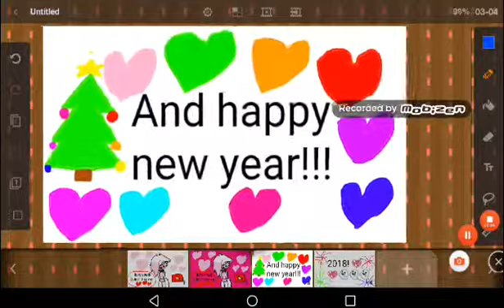HAPPY NEW YEAR!!! 2018!!! 👻👻👻👻😍😘😎